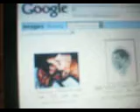Kennedy tribute improvment.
Lucadejesu2007's kennedy tribute video was to short. So i improved it with his permision.